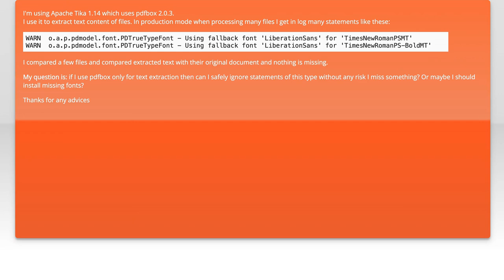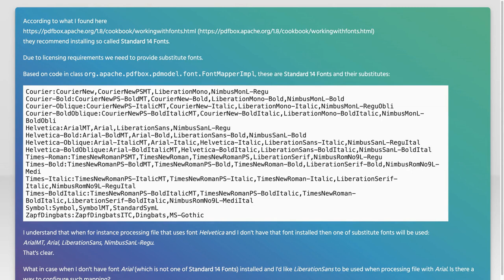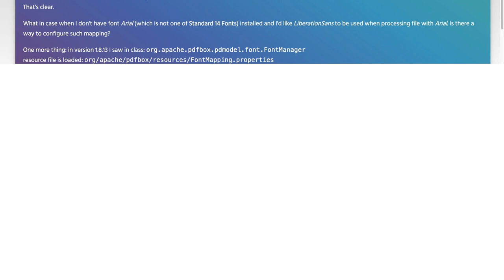Can Fallback Fonts Cause Errors in PDFBox File Content Parsing?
In this video, we delve into the intriguing world of PDFBox and its handling of fonts, specifically focusing on the potential pitfalls of fallback fonts. As we explore how PDFBox parses file content, we'll uncover whether the use of fallback fonts can lead to unexpected errors and impact the integrity of your documents. Join us as we analyze real-world examples and provide insights to help you navigate font-related challenges in PDF processing.

Today's Topic: Can Fallback Fonts Cause Errors in PDFBox File Content Parsing?

Related to